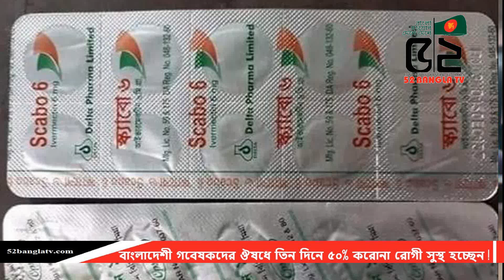বাংলাদেশী গবেষকদের ঔষধে তিন দিনে ৫০% করোনা রোগী সুস্থ হচ্ছেন !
52 BANGLA TV II বাংলা সংযোগ দেশে দেশে
 52bangla TV is a media platform used globally, especially by the Bengali community around the world. It has a Motto ‘CONNECTING BANGLA GLOBALLY.’
52bangla TV is promoting Positive Bengali heritage, historical and cultural activities throughout the Bengali community globally. 52banglatv is committed to the Bengali global community and its going all positive by promoting public views and news, along with cultural activities.